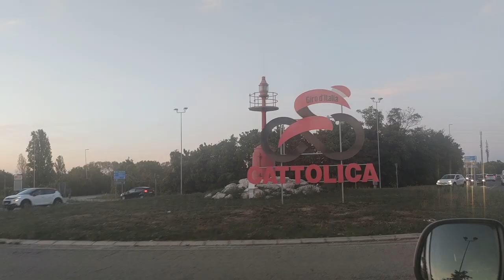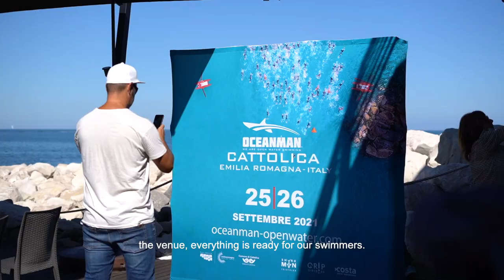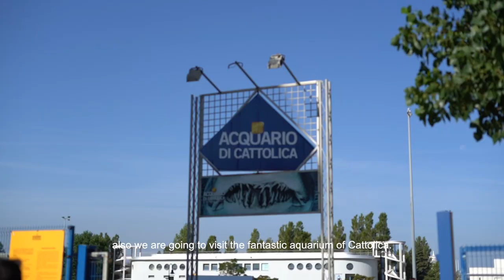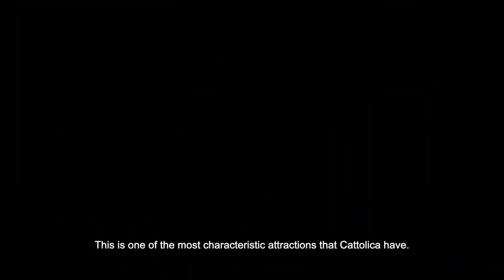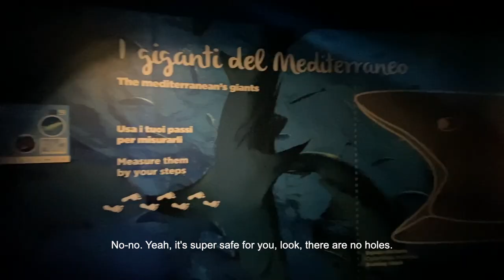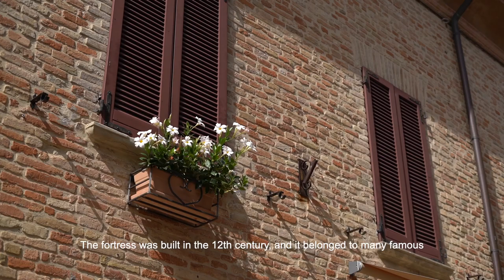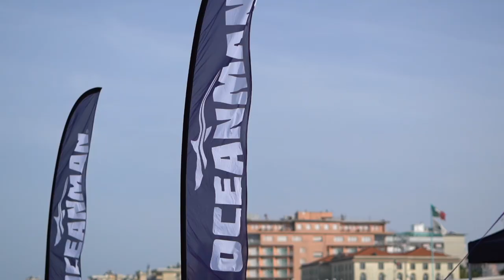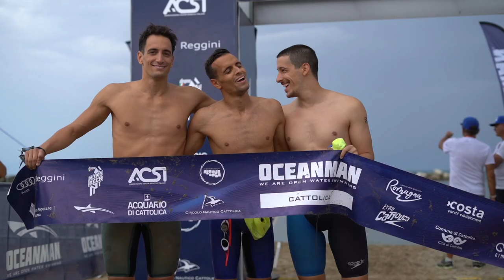OCEANMAN Documentaries - Episode 3 - Italy, Cattolica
In OCEANMAN Documentaries we are bringing you all behind the scenes of adventures, taking you into the world of OCEANMAN Family.

In the third episode we will laugh and eat together a lot...you know why?
Because we are in Italy, Cattolica 🤌

This new promising location appeared in OCEANMAN calendar during 2021 and we are really waiting to repeat this trip! And you can join us next time 😉